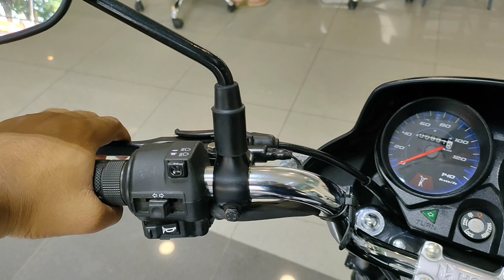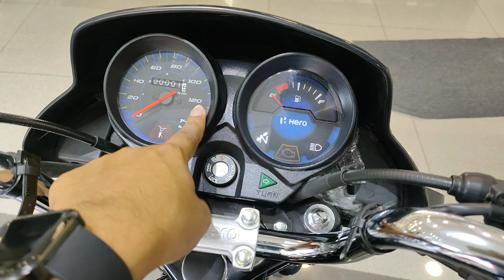2024 Hero HF Deluxe On Road Price Mileage Top Speed Feature Review in Hindi Specification New Update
2024 Hero HF Deluxe On Road Price Mileage Top Speed Feature Review in Hindi Specification New Update.

In this video you know about 2023 Hero Hf Deluxe Bs7 flex fuel.

Topic Cover -
Hf deluxe On Road price.
Hf Deluxe Specifications.
Hf deluxe Top Speed.
Hf Deluxe Mileage
2023 New Updates etc.